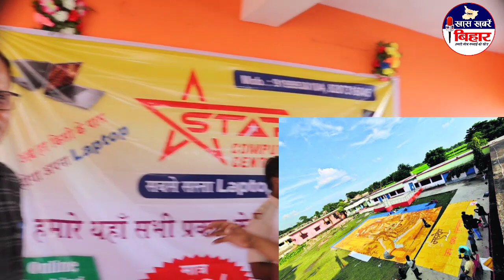इतना बड़ा पेंटिंग की ड्रोन कैमरा से देखना पड़ेगा 😱